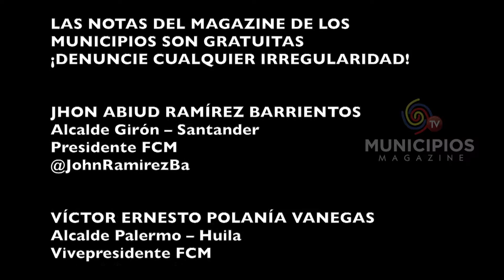TV MUNICIPIOS – LA ADMINISTRACIÓN DE PAUNA – BOYACÁ SE HACE ACREEDOR DE DIFERENTES RECONOCIMIENTOS